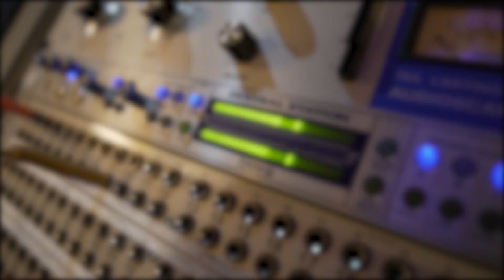Robin | Under Vision Interview | What Are You Up To?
In this interview, I simply ask Robin what he currently up to. He will be dropping his new single "Nike" featuring Mark Battles soon!

Artist
Robin

Hey there! I am a videographer that provides video services and consulting to anyone interested in video content. I am based in Indianapolis, Indiana but willing to travel where needed.

►Sony a6600
►Sony a6400
►Sony Sigma 16mm Lens
►Sony Sigma 30mm Lens
►Tamron 28-75mm F/2.8 Lens
►Sigma 24-70mm F2.8 DG DN Art Sony Lens
►Sony 28-70mm Lens
►Small Rig Cage
►Small Rig Handle
►Sandisk 128gb Extreme Pro Memory Card
►FEELWORLD F6 Plus 5.5 inch Monitor
►Atomos Shinobi 5-inch HDMI 4K Monitor

MY COMPUTER GEAR
►NZXT H510 Computer Case
►MSI Gaming GeForce GTX 1660 Graphics Card
►EVGA Supernova 850Watt Power Supply
►Cooler Master Hyper 212 Evo CPU Cooler
►Corsair 32gb Kit (16gb x 2)
►Samsung 970 EVO Plus SSD 500GB SSD
►AMD Ryzen 7 3700X Processor
►Seagate BarraCuda 2TB Internal HDD

►Tascam DR-10L Recorder
►RODE VideoMic Studio Boom Kit
►Sony ICD-UX570 Recorder

MY LIGHTS GEAR
►YONGNUO YN360 LED Video Light
►MOUNTDOG Photo Video Studio Backdrop
►JINBEI SJ-190 Light Stand

WHERE TO FIND LEADS (WORK)

LET’S CONNECT!